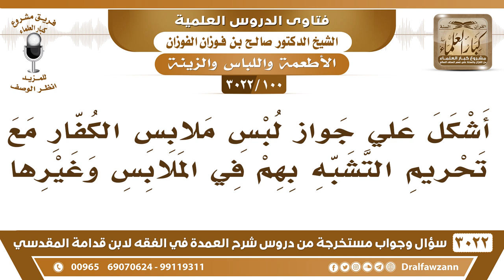[100 -3022] أشكل عليَّ جواز لبس ملابس الكفار مع تحريم التشبه بهم في الملابس وغيرها! - صالح الفوزان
-"[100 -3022] السؤال: أشكل عليَّ جواز لبس ملابس الكفار مع تحريم التشبه بهم في الملابس وغيرها.
الجواب: يا إخوان الملابس ما فيها تشبه، الملابس يستعملها المسلمون والكفار ما فيها تشبه، إنما إذا كانت على شكل ملابسهم لا تلبسها، إما إذا كانت على شكل ملابس المسلمين فلا مانع من استعمالها، نعم.
للاشتراك في قناة الشيخ صالح الفوزان

للاستفسار والإقتراحات والدعم
رئيس الفريق
لمشروع كبار العلماء